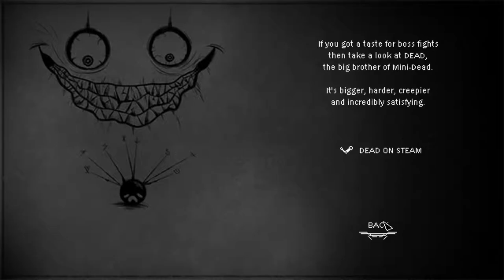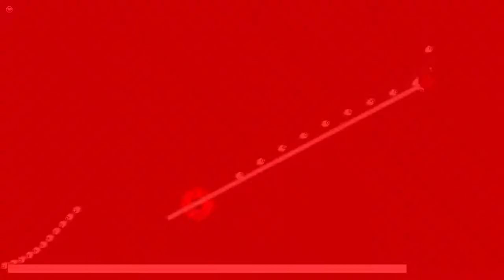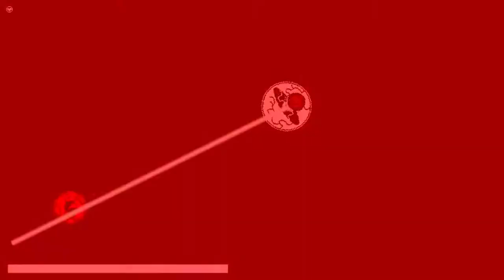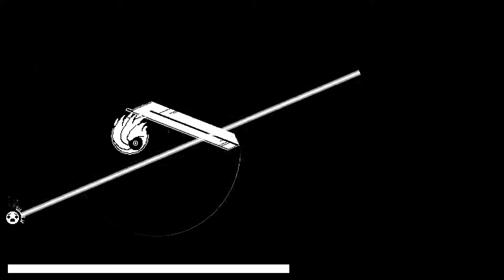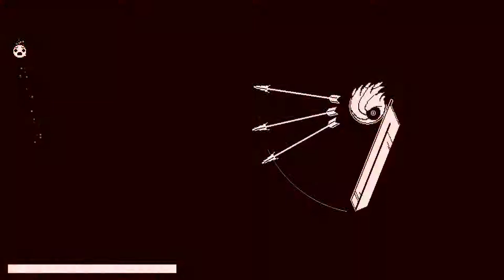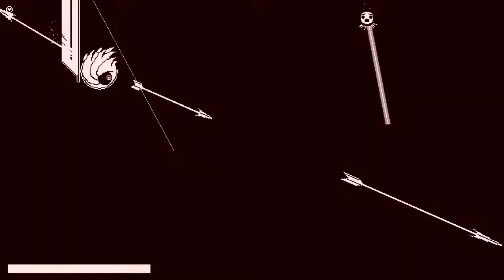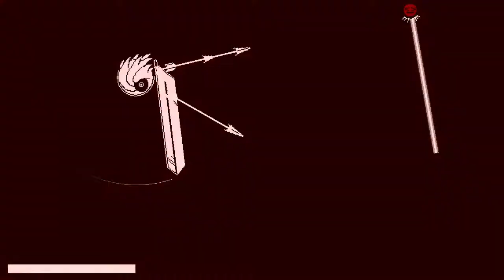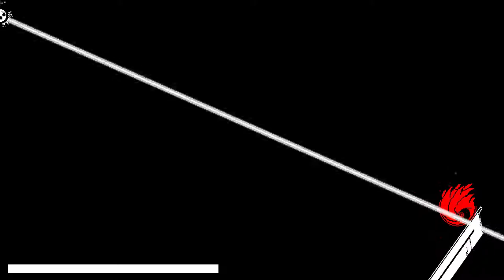Mini-Dead (2018) - Full Gameplay Review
Mini-Dead is a fun and very challenging collection of boss battles, and can be played entirely with the mouse. It's difficult, but don't give up! I'm looking forward to playing the sequel. 8/10